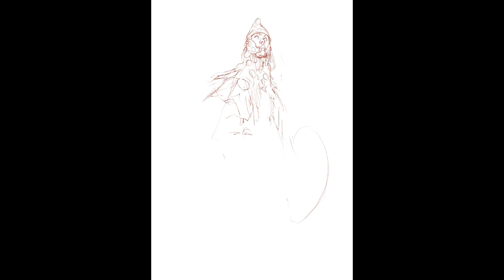Digital Painting Timelapse | Preview: Riganea | TEGN | Fantasy Art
Falling like a second dark of winter, the ravenous beasts came forth among the mountains. Brave defenders, fearing ambush, had readied themselves as best as could be, yet against the will of gods, little can be done by those doomed and gifted. No glory here, no fine words nor grand, arching stories. A gift. A sacrifice. Blood-washed and beautiful, bearing forth like a thunderhead before the dawn. Naught to be sung of thereafter, only whispers to remember, her greatest act.

This is a design from my own story called 'TEGN'